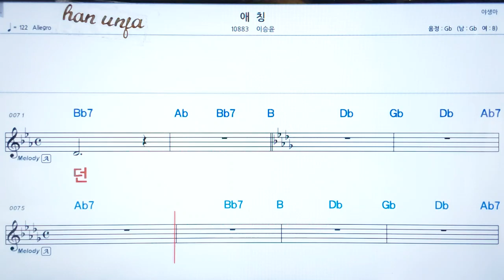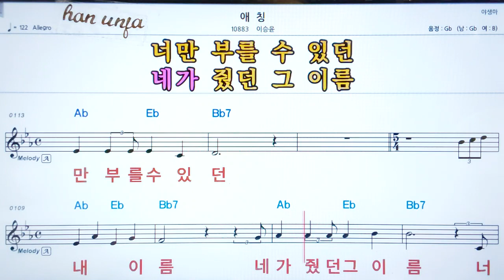💖 애칭/이승윤 👍코드,악보, 코드 ,Karaoke*카라오케 반주